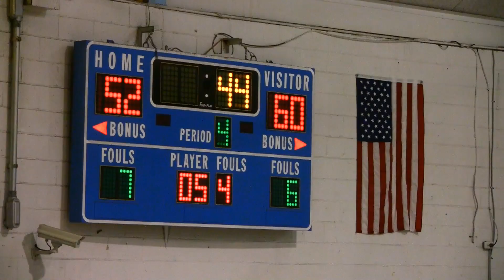Boys McMinn Central vs Lenoir City Cutup Highlights